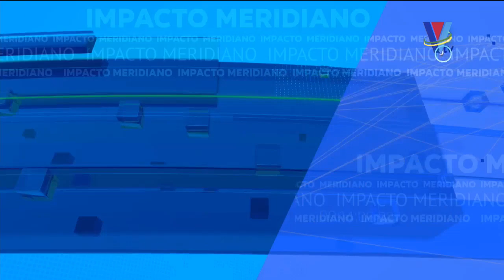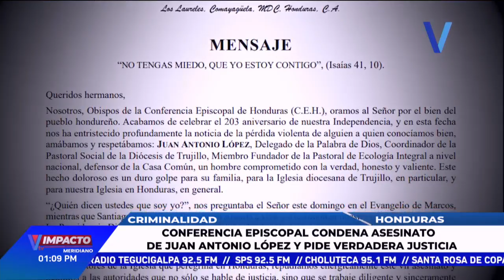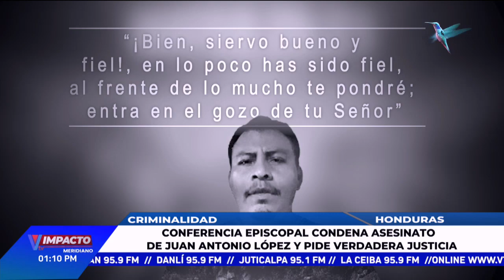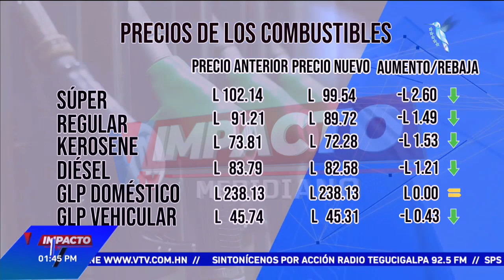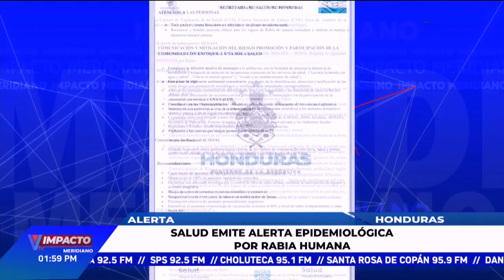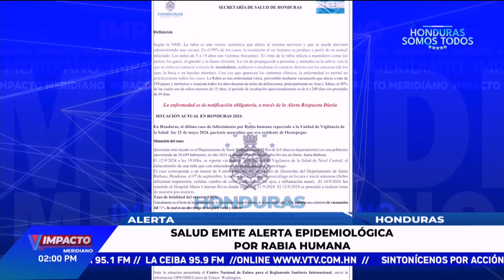Impacto VTV Meridiano: Programa del 16 de septiembre de 2024